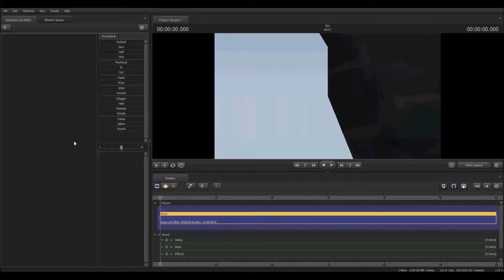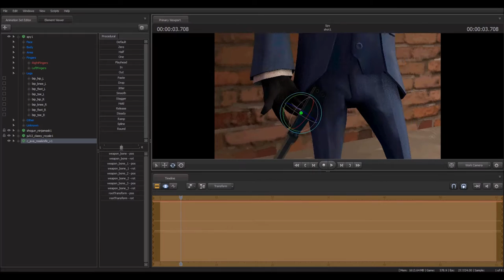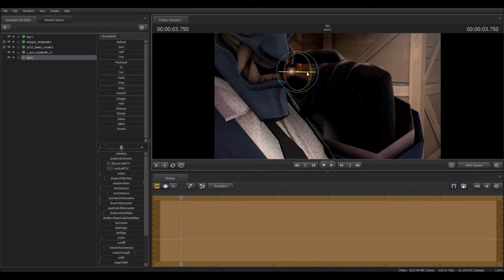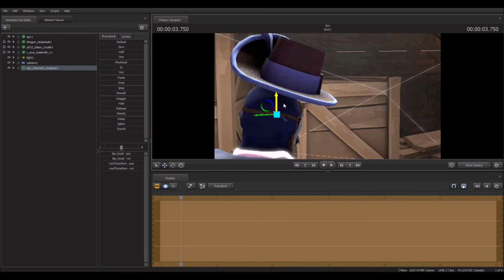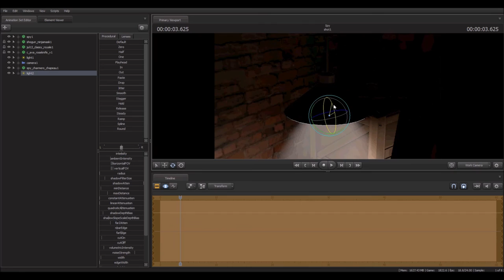SFM: The Black Rose (Poster Timelapse, TF2)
Song: They're Only Here For Me - Wontolla